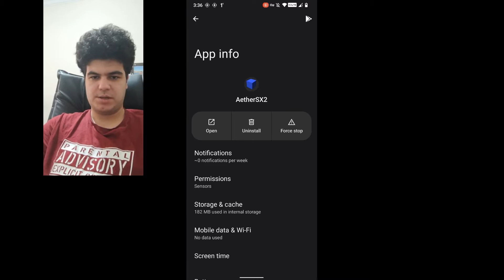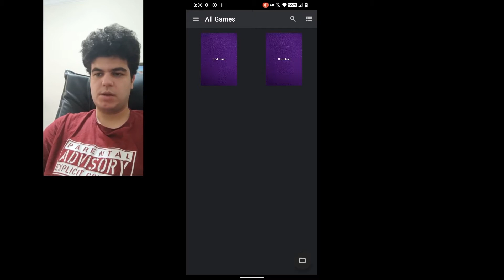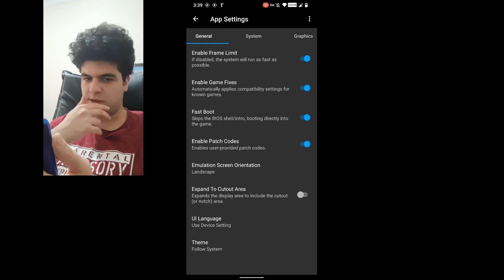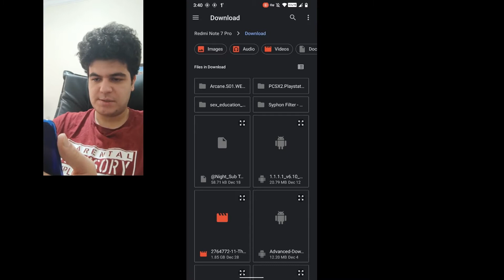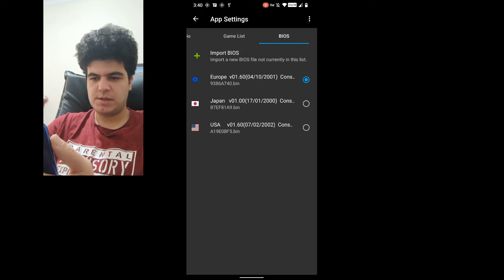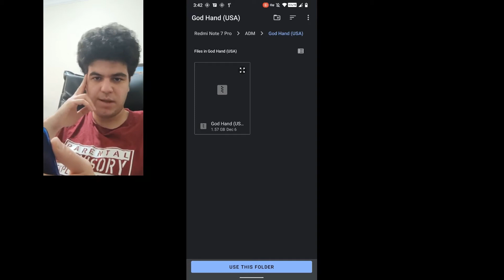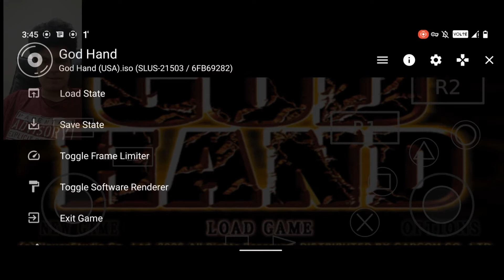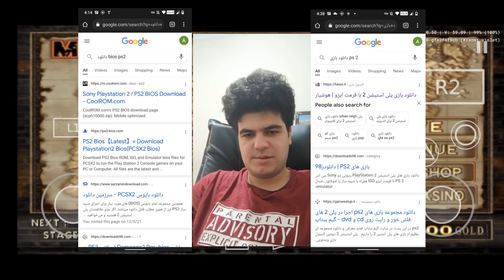🎮پلی استیشن 2 روی اندروید؟!مگه میشه؟؟؟🎮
سلام و درود خدمت بچه های خوب یوتیوب فارسی!
امروز سراغ یه اپلیکیشن خفن رفتم که باهاش میشه روی گوشی های اندروید پلی استیشن 2 بازی کرد.
براتون آموزش نصب و راه اندازی اپ رو داخل ویدیو گذاشتم و همچنین یه گیمپلی کوتاه از بازی مورد علاقم گاد هند!

👉استاتر ها و فریم دراپ ها بخاطر ضبط صفحه اتفاق میوفتن و حالت عادی خبری ازشون نیست👈

Phone:Xiaomi Redmi Note 7 Pro 128GB (Android 12,SuperiorOS)
PS 2 BIOS: v1.60 EU

اگر سوالی داشتید تو کامنتا در خدمتتون هستم🤞